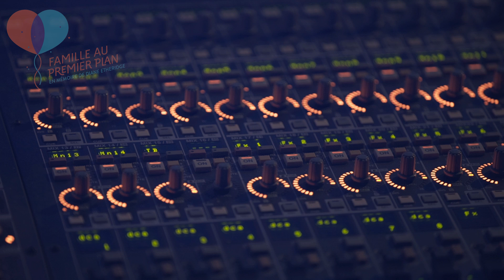Jonathan Roy - Never Surrender